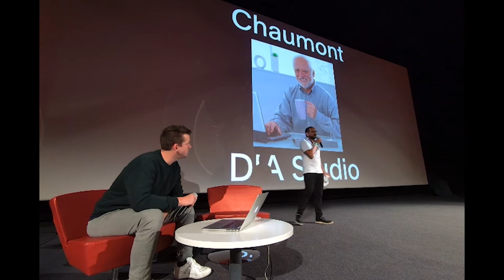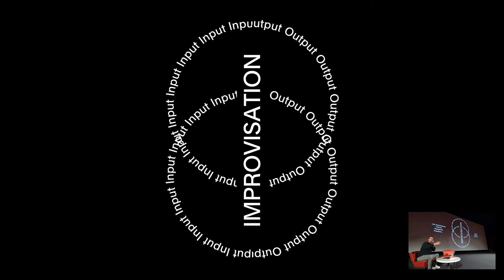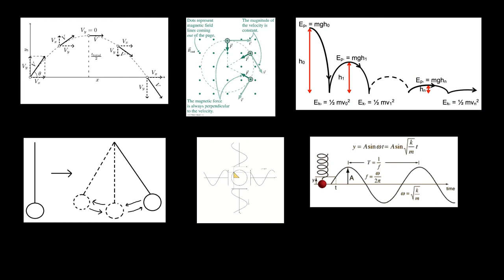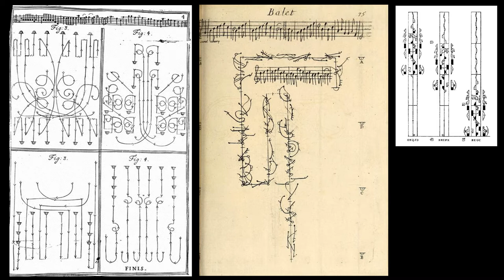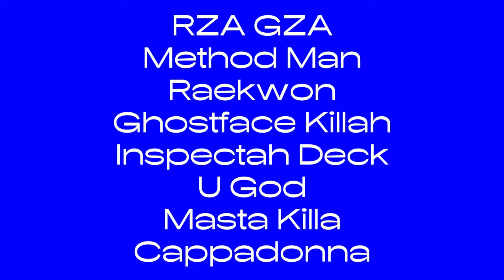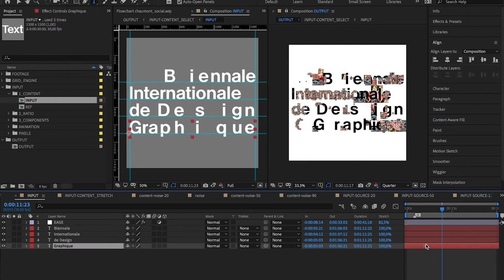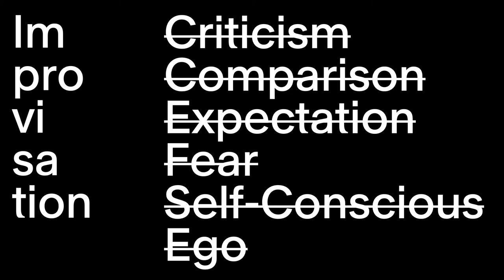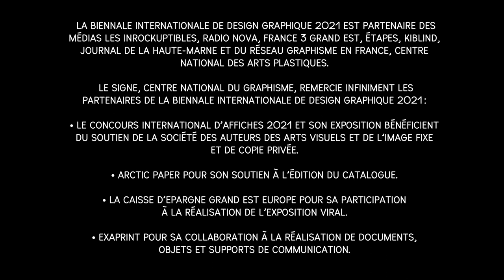DIA studio - "Viral: A Design System Lead by Technology"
"Viral: A Design System Lead by Technology" est une conférence du studio DIA dans le cadre de la Biennale internationale de design graphique 2021.

Comment illustrer Viral graphiquement? En renonçant à la maîtrise manuelle et en laissant le système générer l'inattendu? L'utilisation de la technologie nous permet d'organiser et de sélectionner des itérations que le savoir-faire humain ne serait pas en mesure de créer. Cette conférence traitera du processus de création que DIA Studio développe  des outils et des systèmes pour générer l'identité visuelle de Viral.

How do we genuinely illustrate Viral in design? By relinquishing manual control and letting a system generate the unexpected. The use of technology allows us to curate and select iterations that would be impossible to create by human craftsmanship. This lecture will discuss DIA studio's creative process of developing the tools and systems to generate the Viral visual identity.